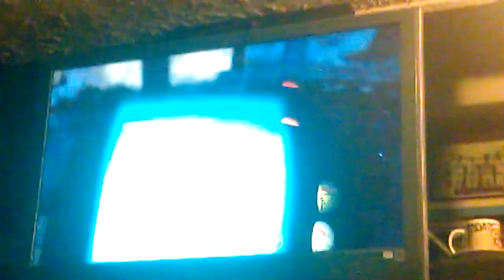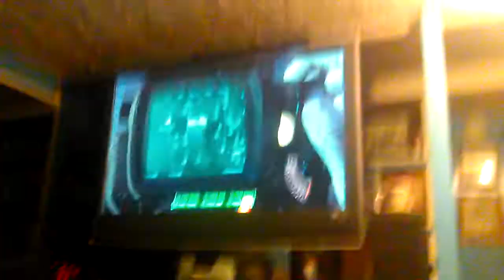Fallout 4 1# stabbing people in butt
Fallout 4 on both Channel